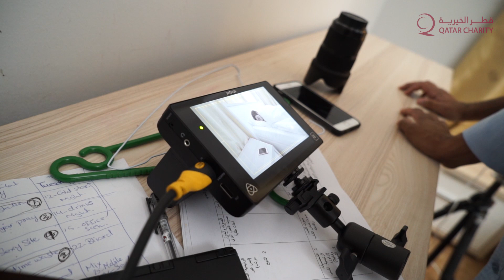لا يفوتكم. كواليس برنامج التحدي التحدي ٣٠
أليس الشباب يحبون التحدي؟؟
تعال وجرب معنا هذا التحدي!!

إعداد وتقديم
حسن الحسيني

إخراج
جان البلوشي

تمثيل
عبدالوهاب البلوشي
انتاج
قطر الخيرية
الرعاية الالكترونية:
الفاروق الشامل .

تنفيذ
جان كليك ميديا